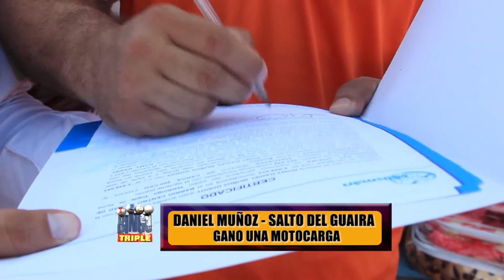Entrega de Premios - CNEL. OVIEDO | SALTOS DEL GUAIRÁ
Jugaron y ganaron con el Telebingo Triple y ya recibieron sus premios.

- CNEL. OVIEDO: Carolina Cuevas se ganó una camioneta JAC T6
- SALTO DEL GUAIRÁ: Daniel Muñoz recibió su moto super carga